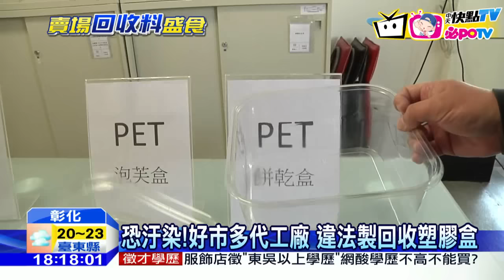20161210中天新聞 恐汙染！好市多代工廠 違法製回收塑膠盒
賣場好事多，驚傳有2款塑膠盒，竟是回收塑膠料製成，恐怕汙染包裝食品。彰化地檢署發現，製造這些塑膠盒的，佑懋興公司，因為想節省成本，違法摻入回收塑膠粒，光是今年就製成5500多箱，事後更偽造假檢驗報告，提供給好市多。衛生局表示這些塑膠盒，是否有受到汙染、有害人體，還必須進一步檢驗。但為了安全起見，目前好事多也將這些塑膠盒全面更換下架！